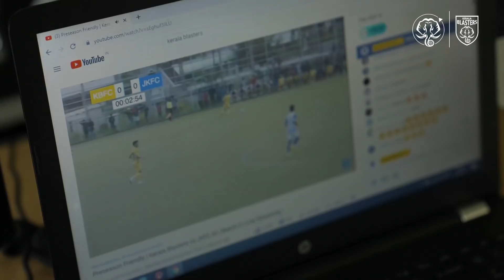Behind the Scenes | Kerala Blasters vs JKFC XI | Preseason Friendly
KBFCvJKFCXI through our eyes! 👀